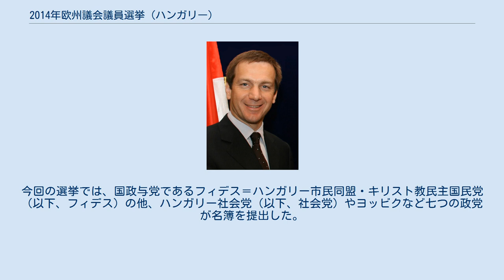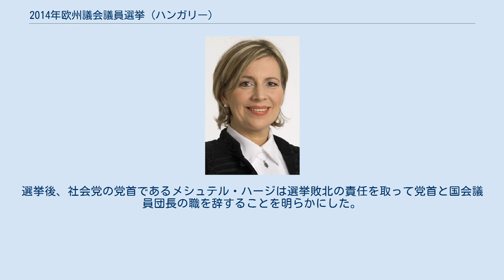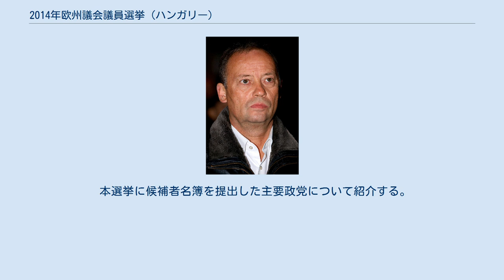2014年欧州議会議員選挙 (ハンガリー)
2014年欧州議会議員選挙（2014ねんおうしゅうぎかいぎいんせんきょ）は、ヨーロッパの地域共同体であるEU（欧州連合）の議会である欧州議会を構成する欧州議会議員を全面改選するために行われた選挙（欧州議会議員選挙）で、EU加盟国の一員であるハンガリーでは2014年5月25日に投票が行われた。
本稿ではハンガリーにおける欧州議会議員選挙について取り上げる。
 欧州議会議員の任期（5年）が満了したことに伴って実施された選挙で、2004年5月にEU加盟をしているハンガリーにおいては3回目となる。
今回の選挙では、国政与党であるフィデス＝ハンガリー市民同盟・キリスト教民主国民党（以下、フィデス）の他、ハンガリー社会党（以下、社会党）やヨッビクなど七つの政党が名簿を提出した。
選挙の結果、フィデスが過半数を上回る51%の得票率を獲得し21議席中12議席を獲得して圧勝。
4月に行われた総選挙では第三党に留まったヨッビクが14%の得票を得て第二党に躍進、最大野党である社会党は11%の得票に留まり選挙前の4議席から2議席に減らして第三党に後退。
初めて欧州議会選挙に臨んだ民主連合（DK）と「共に2014-ハンガリーのための対話」（EGYÜTT-PM）は健闘してそれぞれ2議席と1議席を獲得、野党第三党である環境保護政党「新しい政治の形」は阻止条項である5%を僅かに上回って1議席を獲得した。
選挙後、社会党の党首であるメシュテル・ハージは選挙敗北の責任を取って党首と国会議員団長の職を辞することを明らかにした。
 本選挙に候補者名簿を提出した主要政党について紹介する。